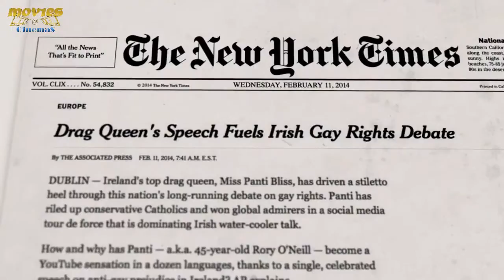Panti Bliss: Queen of Ireland Documentary in Movies@Dundrum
Irish Premiere Screening, hosted by Brendan Courtney with special guests. Directed by Conor Horgan (One Hundred Mornings, Deep End Dance, The Beholder) and produced by Blinder Films (The Pervert's Guide to Ideology, Citadel, One Hundred Mornings), the documentary has been in production for the last four years and will continue right up until the proposed same-sex marriage referendum in 2015. The film builds an in-depth picture of a complex and compelling character through behind-the-scenes footage, extensive archive material and interviews with friends, peers and protégés. It has also been born out of commitment to the Equal Rights movement in Ireland, and a longing to document the changes that are rapidly occurring.